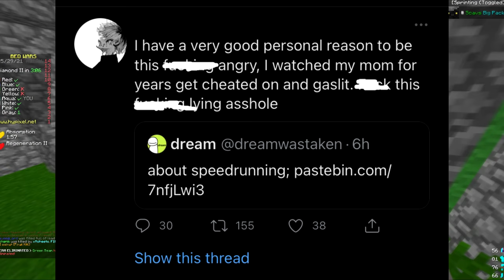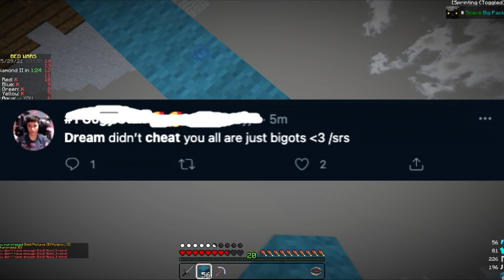Dream Stan STARTS CRYING After Hearing Dream Cheated...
If you're reading this, I love you.
CHANNEL MEMBERS THANK YOU :)
Noah Stearns
dominic
FortaTv_
joseph majcan
AnniCoop
calebigloo
SkylerPH Streams
Yoite Kudo
Shadow Dragon Productions
Xcross IsHere
your wcw
lafrombiose22
ChaoticZombies Lock picking!
Sean
Chimichangas28
cameronni
Erza
Grave
Hyxl3r
jxmes L
Shanks
Amber C